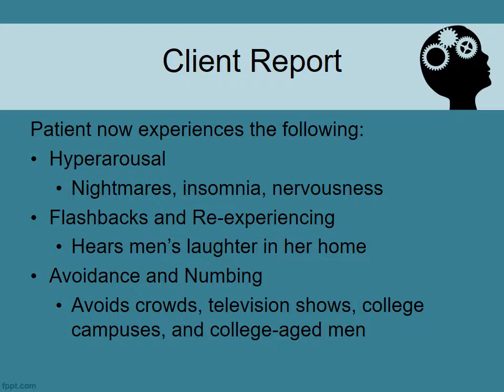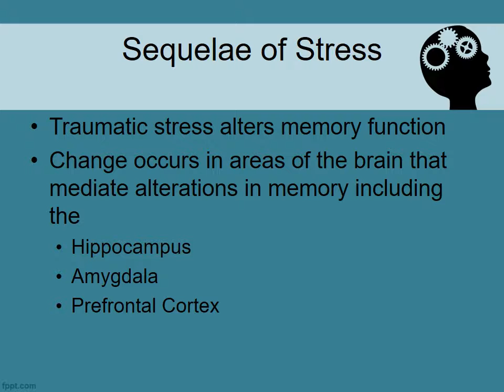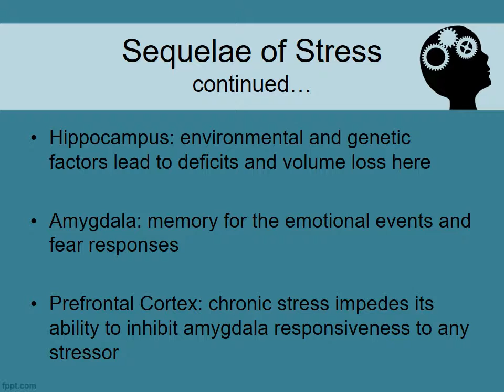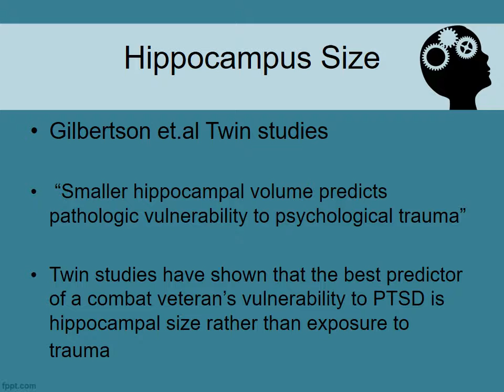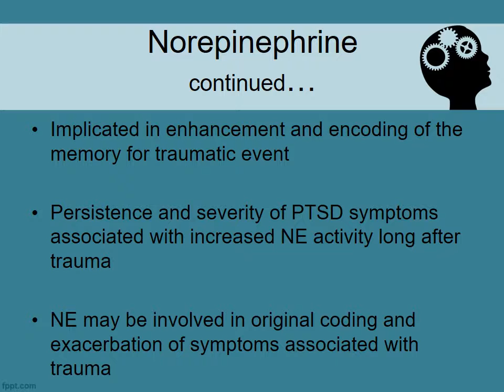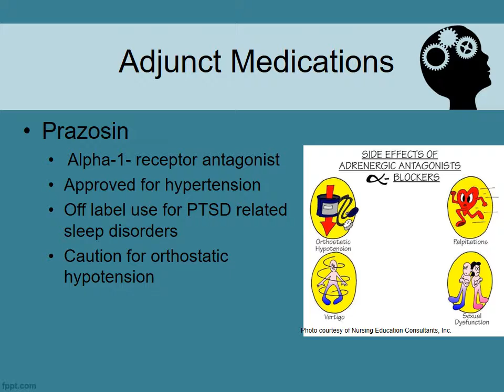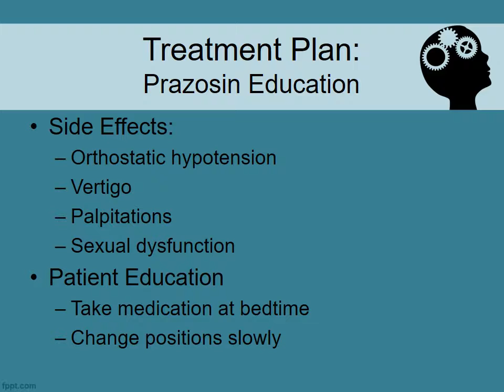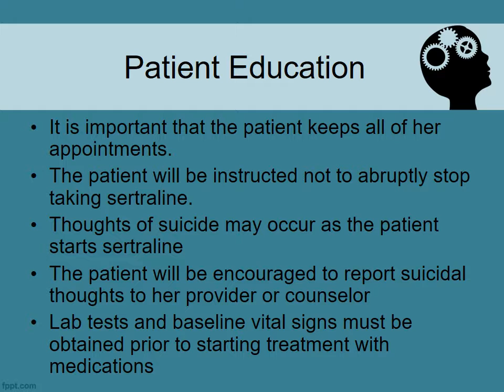NURS 670 PTSD Presentation